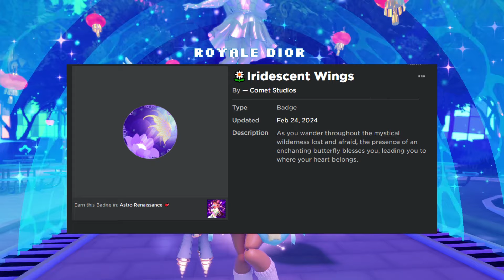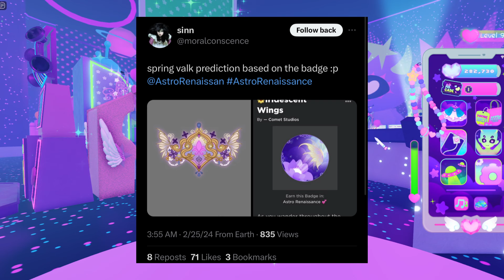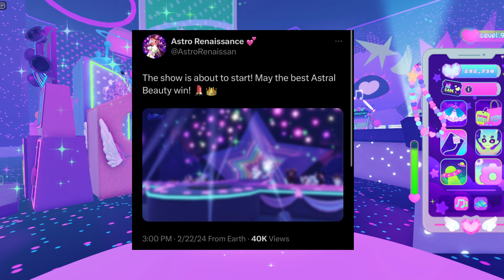NEW UPDATE COMING SOON! PAGEANTS, NEW VALK, BADGES, AND MORE | Roblox Astro Renaissance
New update coming soon!

･ﾟ✧Roblox: ItsRoyaleDiorYT
 ︵‿︵‿୨♡୧‿︵‿︵
 ☆ugc hairs☆

︵‿︵‿୨♡୧‿︵‿︵

:･ﾟ✧:･ﾟ✧:･ﾟ✧:･ﾟ✧:･ﾟ✧:･ﾟ✧

:･ﾟ✧:･ﾟ ✧:･ﾟ✧:･ﾟ✧:･ﾟ✧:･ﾟ✧